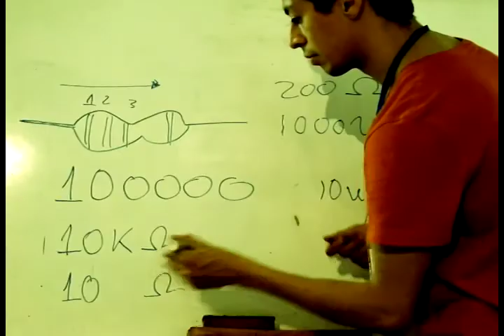Trewa 9. Taller de Drawdio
Hamilton Mestizo de Librepensante.org participó como tallerista en la novena versión de Trewa.

Drawdio es un dispositivo que emite sonido a partir de dibujar usando el grafito como conductor.